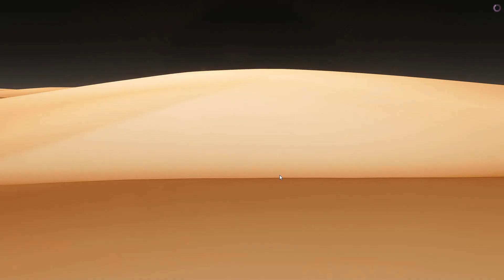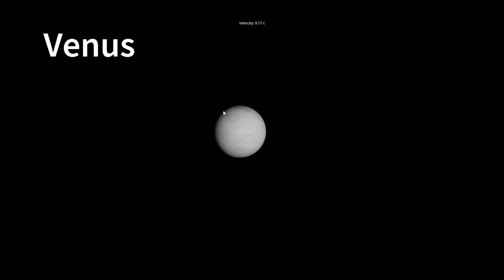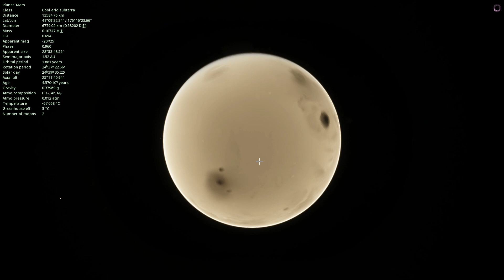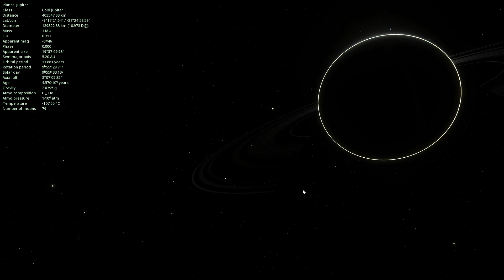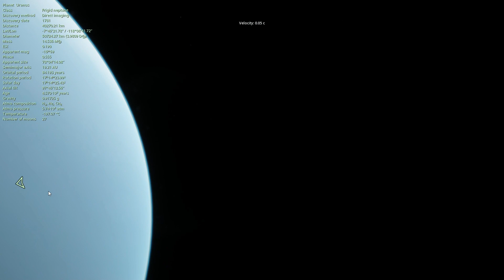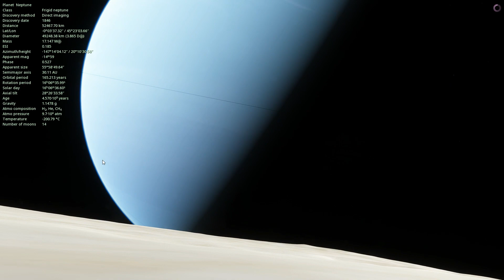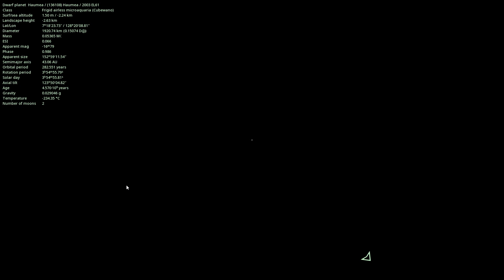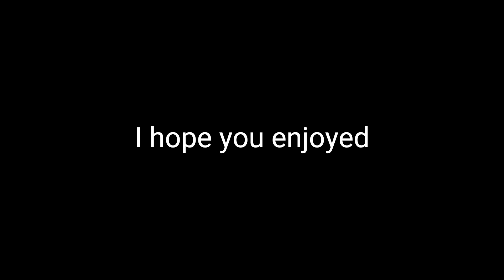Exploring our solar system - Space engine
explore the solar system with space engine